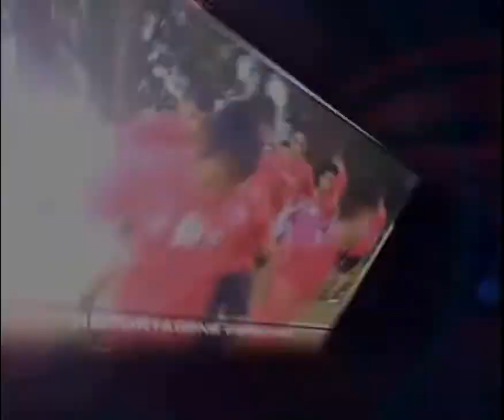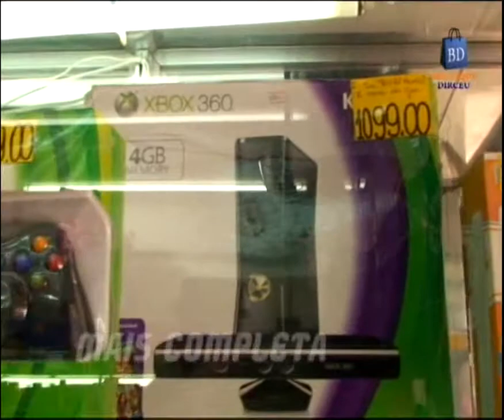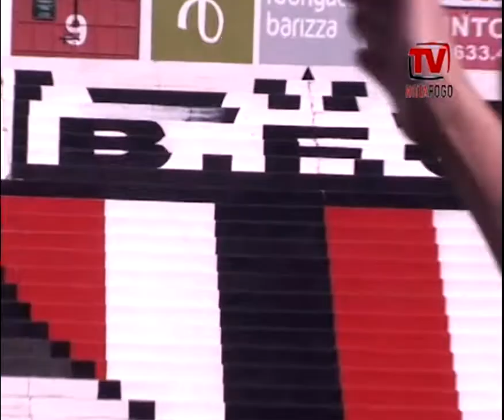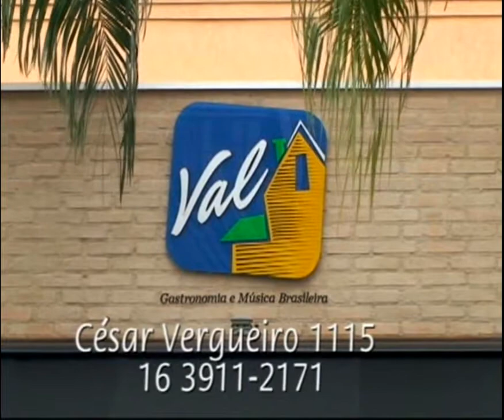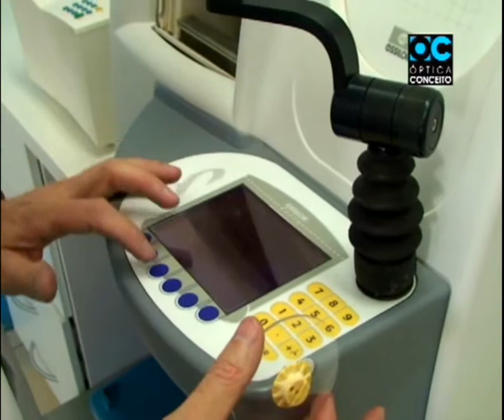TV Botafogo - Edição#76 - 17/11/2014